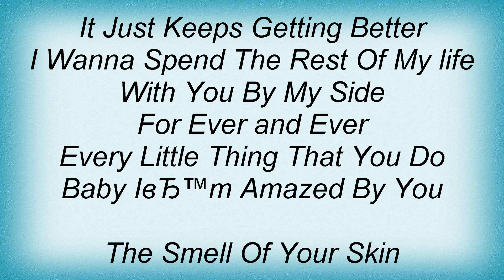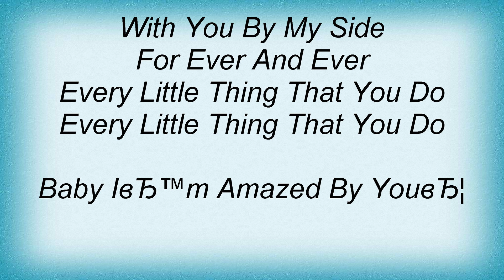Tim Mcgraw - I'm Amazed By You Lyrics